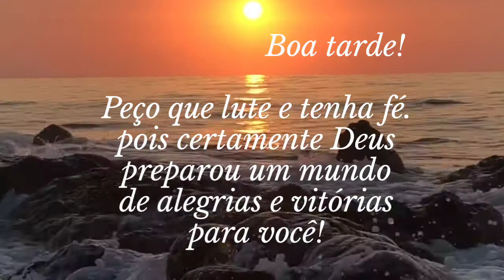Mensagem de Boa tarde Mensagem de fé e esperança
Mensagem de fé e esperança

Peço que lute e tenha fé, pois certamente Deus preparou um mundo de alegrias e vitórias pra você!